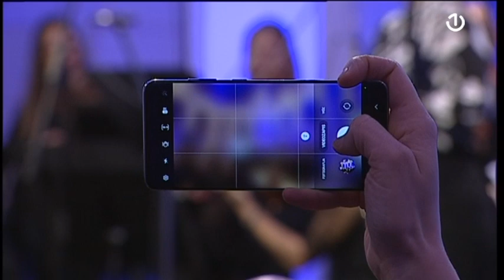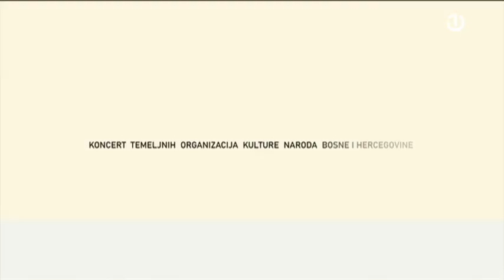Međukulturno vijeće BiH: Sazvučja - 25.11.2023.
Povodom Dana državnosti BiH, pod pokroviteljstvom Grada Sarajeva, u Vijećnici u Sarajevu, Međukulturno vijeće Bosne i Hercegovine, koje čine BZK „Preporod“, HKD „Napredak“, SPKD „Prosvjeta“ i JKPHD „La Benevolencija“, organizuje jedinstven kulturni i društveni događaj na kojem ova temeljna nacionalna društva izvode poseban repertoar